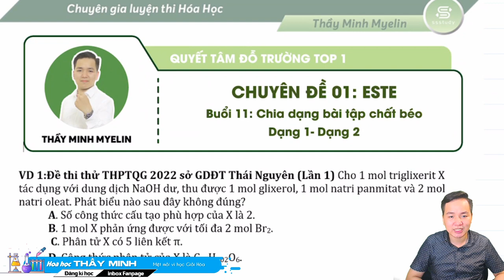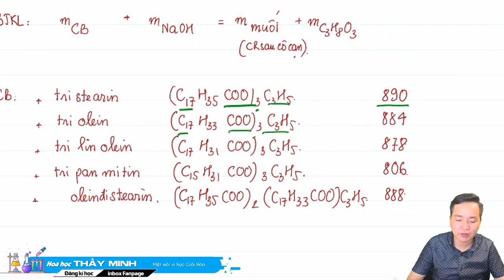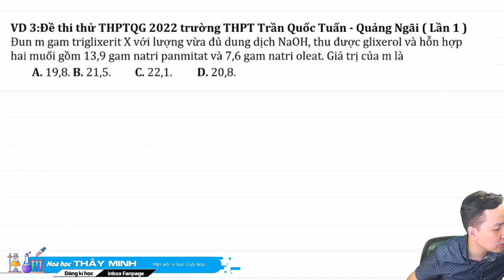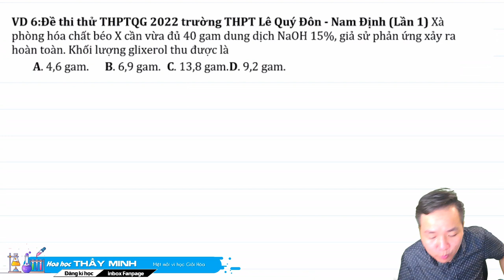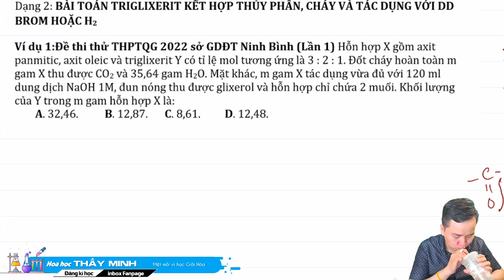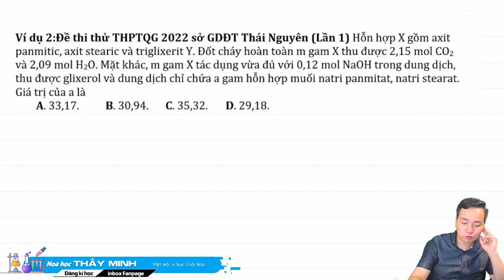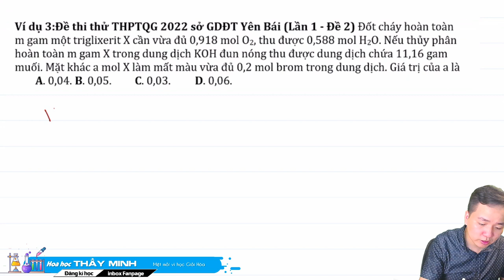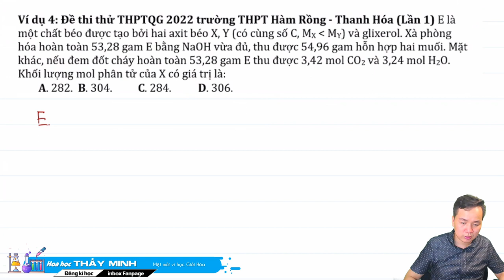[ HÓA 12 ]- Bài 2- CHẤT BÉO: 2 dạng bài tập hay thi hướng dẫn giaỉ chi tiết nhất